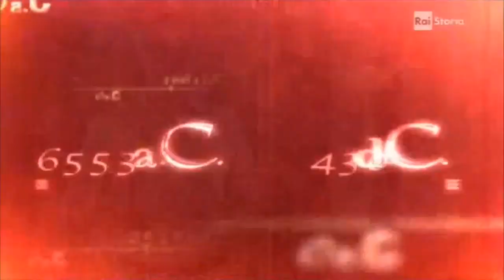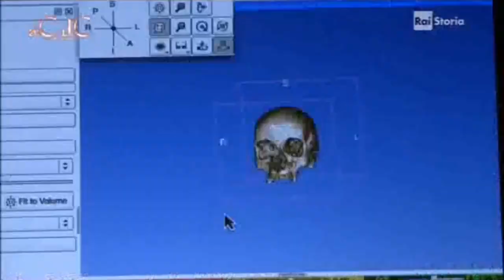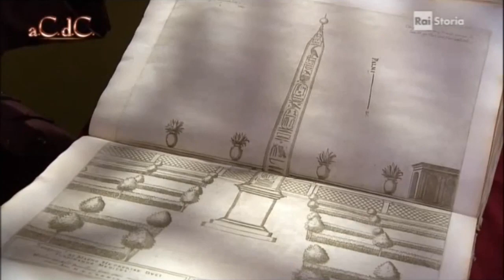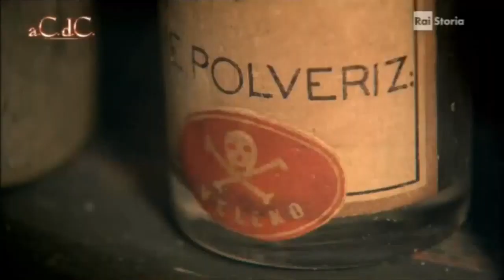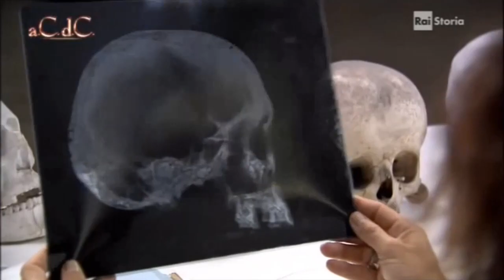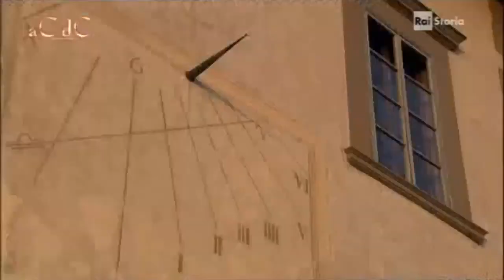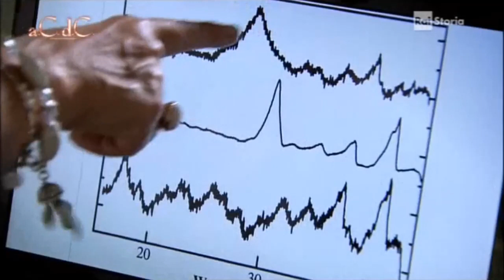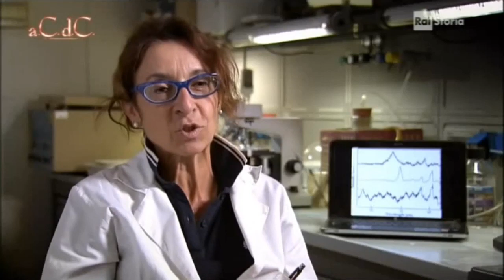Francesco e Bianca Alessandro Barbero i segreti dei Medici doc ita documentario parte 2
libro consigliato :) Bianca Cappello e Francesco de' Medic